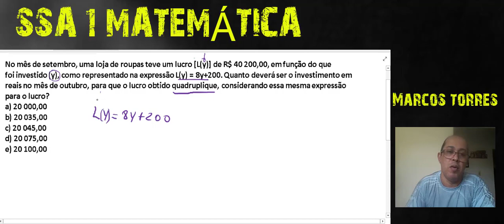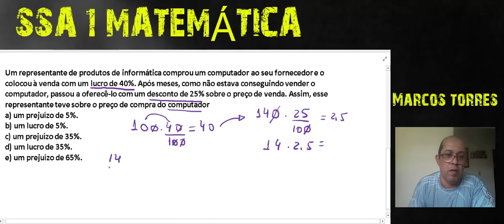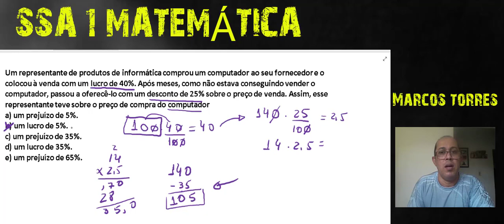SSA 1 MATEMATICA 2021 QUESTOES COMENTADAS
ESTE VIDEO TRAS RESOLUÇÃO DO SSA 1 MATEMATICA 2021 QUESTOES COMENTADAS DE FUNÇÃO E PORCENTAGEM DE UM JEITO PRÁTICO E FACIL. COMPARTILHA E DEIXA O IKE SE GOSTAR E NÃO SE ESQUECE DE SE INSCREVER PARA RECEBER NOTIFICAÇÕES DE NOVOS VIDEOS COMO ESSE.